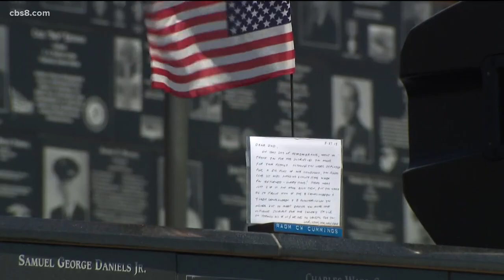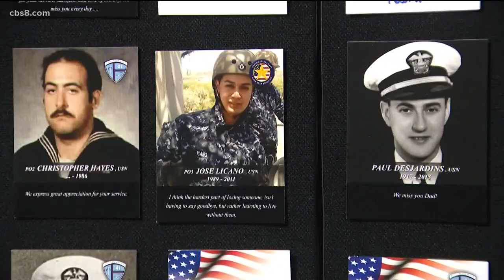Memorial Day ceremonies during COVID-19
News 8's Abbie Alford shows us how you can still pay tribute to the men and woman who have died serving our country.